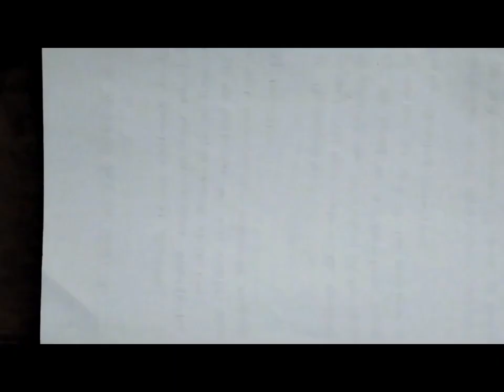How to draw guava || Guava drawing easy || Guava oil pastel drawing